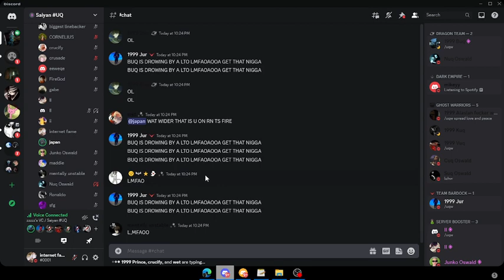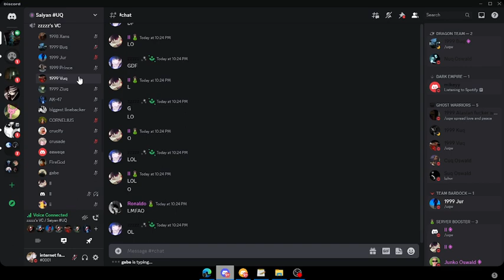Zesper vs Buq (DISCORD PACKING)